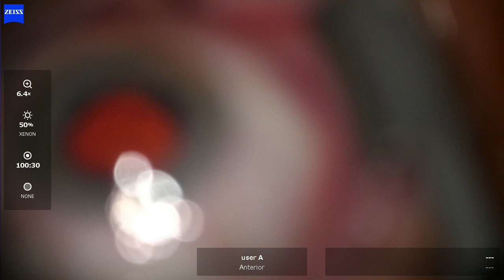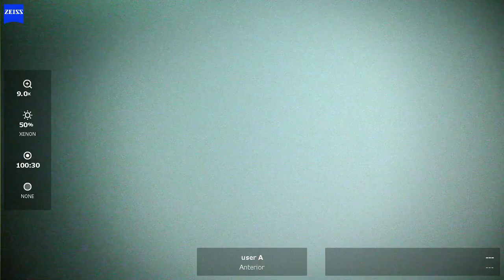OD 2024 04 25 143254 phaco Eyhance weird micro nystagmus, twitchy lid